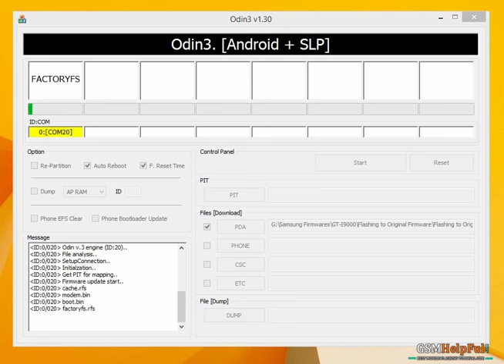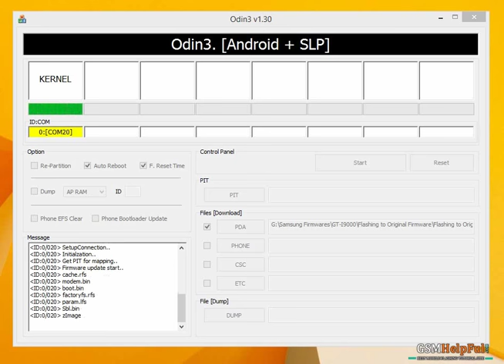How to Fix Software Problem in Samsung Galaxy S GT I9000 GsmHelpFul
How to fix hang on logo, restarting, auto turn on internet connection, auto turn on WiFi connection, auto app installing, auto gone balance, pattern lock, screen lock in Samsung Galaxy S GT I9000 ? full Procedure step by step and also firmware or flash tool link are in below link